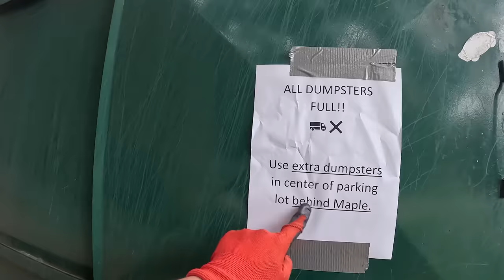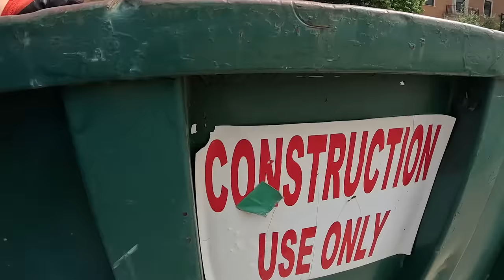Dumpster Diving on a Packed College Campus!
Welcome back!! This is definitely the most public dumpster dive we're done.. it was a little scary having so many people around, but we knew we had to try! And what an amazing dive it ended up being! I also love watching the people in the background, you can tell some are really looking at us while we dive haha

624 W University Dr. # 129